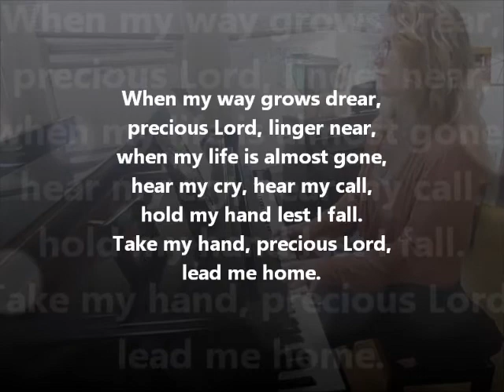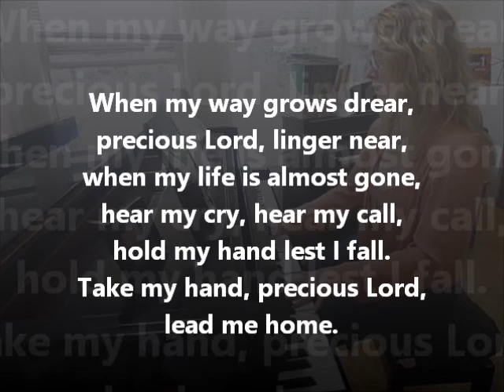Precious Lord, Take My Hand ELW 773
ELW 773

Text:  Thomas A. Dorsey, 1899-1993

PRECIOUS LORD
Irregular

Trust, Guidance

Key of F (The hymnal is written in Ab, which I thought was too high for most people, so I lowered it)